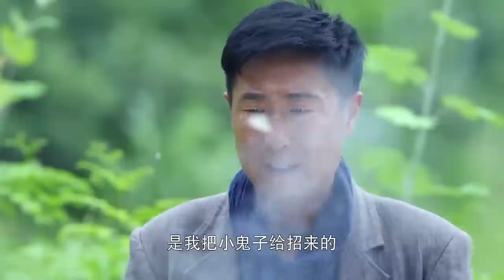【精彩谍战剧】潜匿者01丨主演：蒋欣，林永健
🔥剧情简介🔥：该剧讲述了龙城军阀萧宗海的双生子之一被土匪所夺，坠入山崖后被石老爹救走，从此与萧家失散。多年以后，失散的孩子长大成人加入新四军后，替父报仇的故事